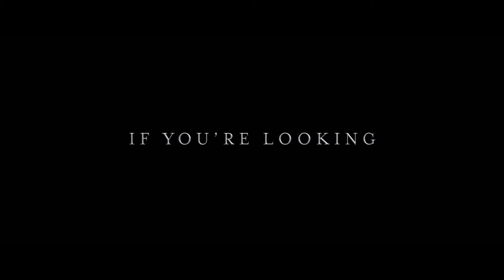The Perfect Guy Official Trailer #1 2015 Sanaa Lathan, Michael Ealy Thriller Movie HD